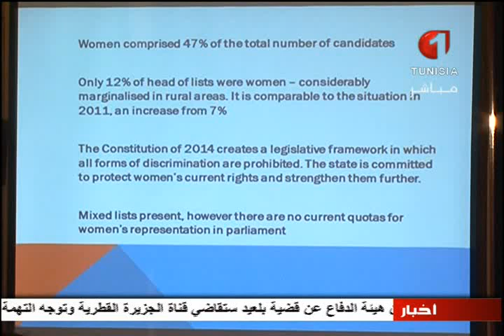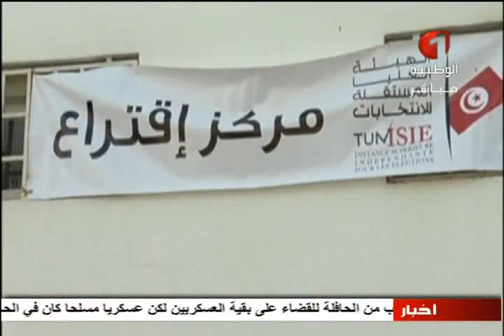نقطة حوار 05 11 2014